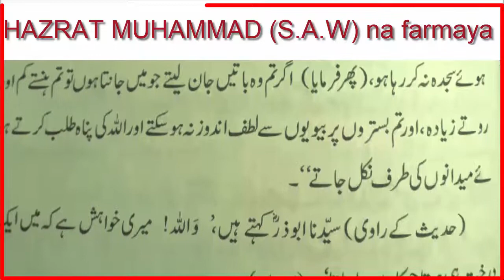Quran Hadees | sehi Bukhari sehi Muslim | hadiat | Urdu Hadees | HAZRAT MUHAMMAD (S.A.W) na farmaya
Artist Voice : Sheikh Muhammad Shoaib
Editor : Sheikh Muhammad Shoaib

Released Date :  Everyday frequently
Back Music : No music
Selection : Sheikh Muhammad Shoaib
Production : Ideas Team
Uploaded By : Ideas Team (YouTube Channel)
Channel Owner (Sheikh Muhammad Shoaib)

Note : All copyright are reserved by Ideas Team, So are allowed for re-upload. If anyone try to use our content we welcome and appreciate that he is Islam and ALLAH give him jaza in the world and at the end of the world.

We are constantly working hard on making the (Ideas Team) better and more informative for you. We need your constant support to get going. We would love to hear from you.

Ideas Team